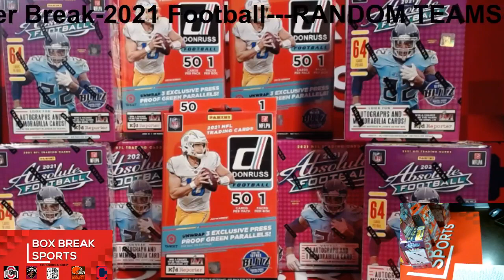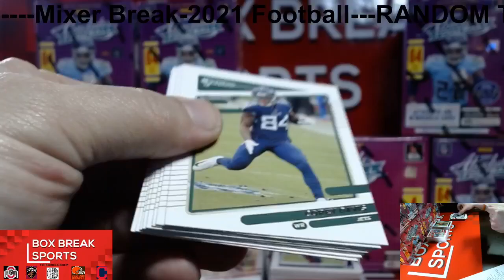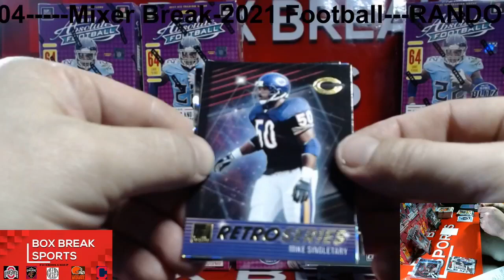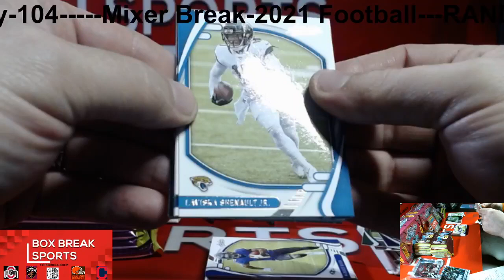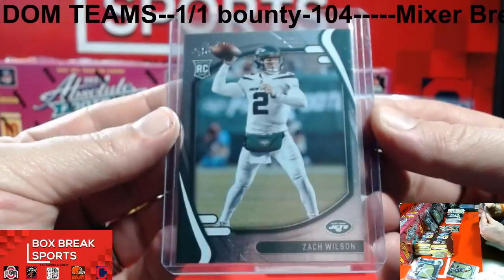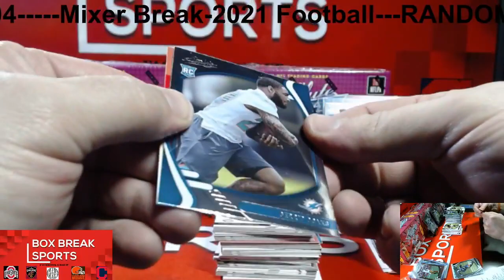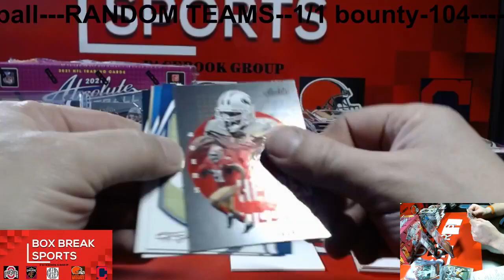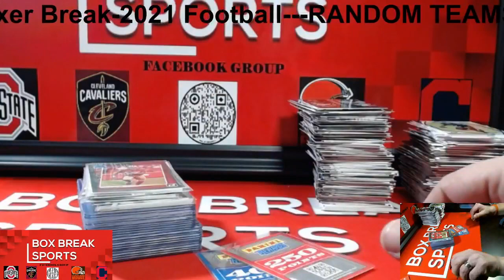Mixer Break-RANDOM TEAMS-1/1-92